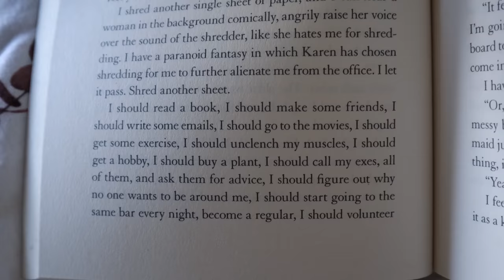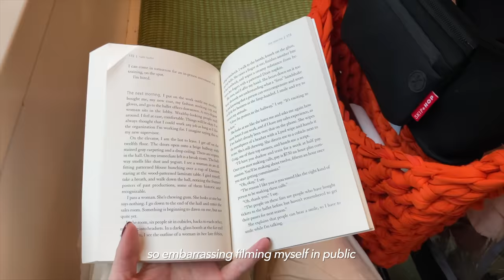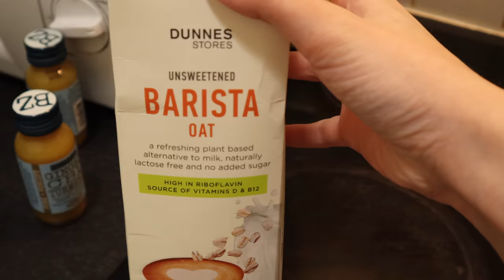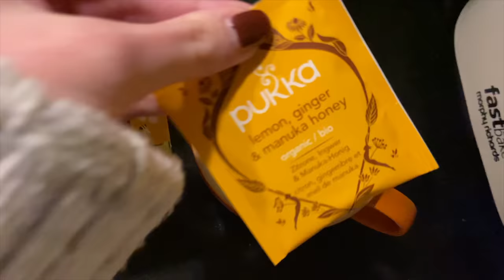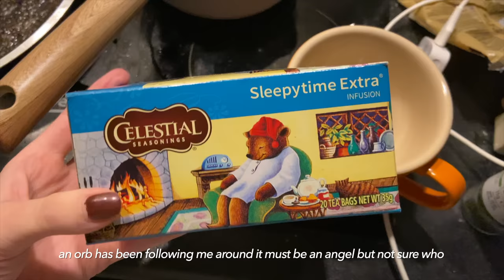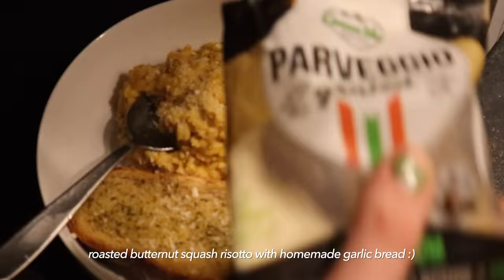why I’m eating meat this year (health vlog)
Thank you so much for the endless support this year and I hope everyone has a nice 2023 💖 next video Is make a dream board with me - manifesting/setting/achieving goals for the new year. The hardest part for me is actually deciding what I want for myself, I tend to change my mind so often so I plan to just set my goals and stick to them so they’re easier to achieve! Something I definitely want to manifest is my hair growing back 😔 I miss It so much I’m actually terrified of my reflection when my hairs tied back 😬 Im really enjoying these types of videos Ive been making, even though Its not my usual stuff….. i hope you enjoy it too xx